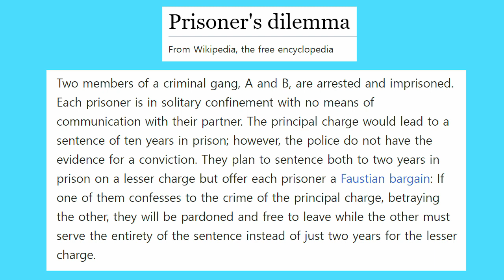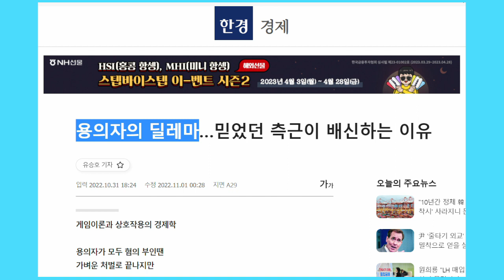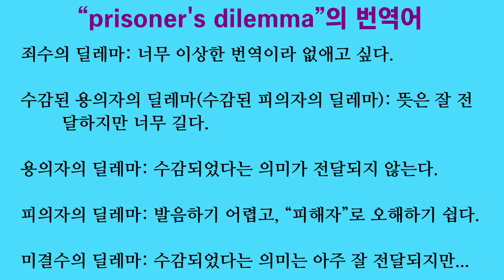용어, 번역어 제안 03. 용의자의 딜레마 vs 죄수의 딜레마 (Prisoner's dilemma)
“Prisoner's dilemma”를 “죄수의 딜레마”로 번역하는 것이 여전히 대세입니다. 하지만 형량을 둘러싼 전략이 이 딜레마의 핵심이기 때문에 기결수라는 뉘앙스가 강한 죄수라고 번역하면 아주 이상해집니다.

저는 그 대신 용의자의 딜레마로 번역하고 싶습니다. 이제는 상당히 많은 사람들이 이렇게 번역하는 것 같습니다.